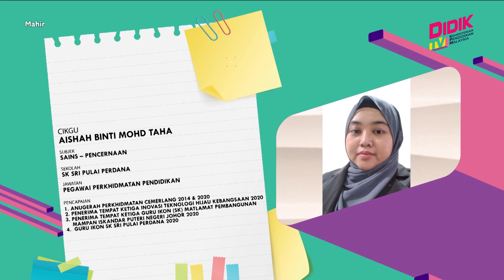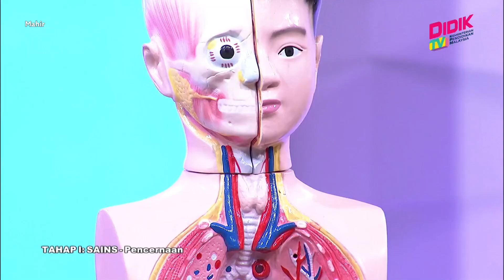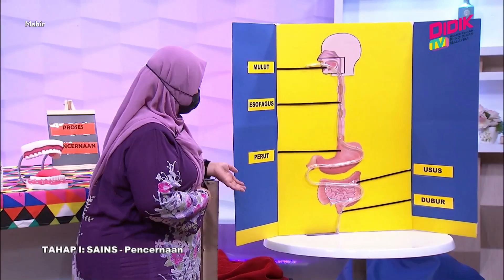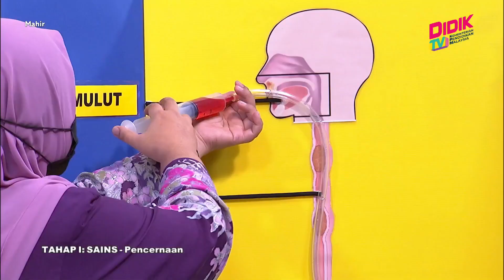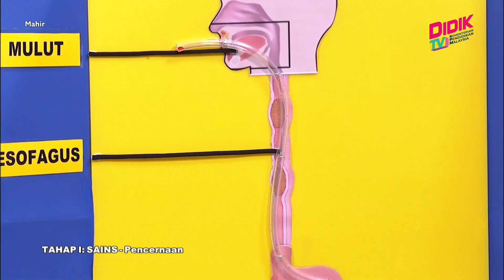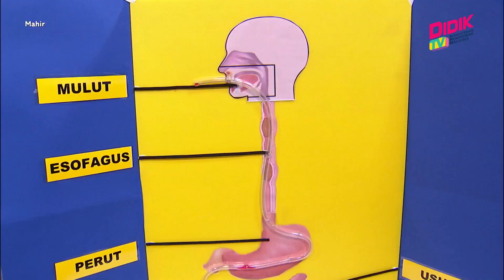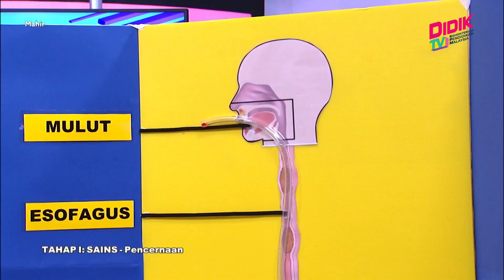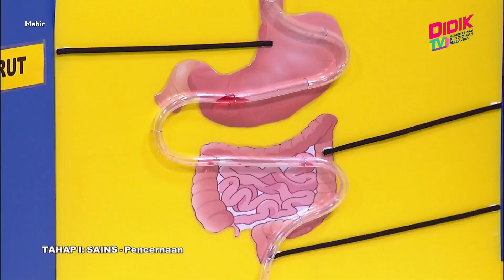Mahir (2021) | Tahap I : Sains - Pencernaan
Tajuk : Tahap I : Sains - Pencernaan
Guru : Aishah Binti Mohd Taha